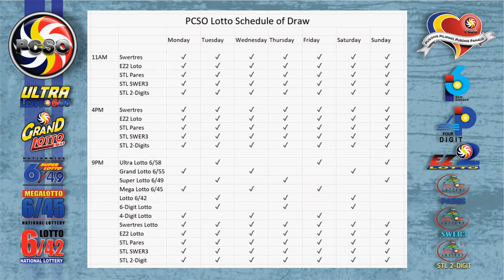6/49 Lotto Result Today, Sunday, May 2, 2021 | Jackpot Prize Reaches up to Php 15,840,000.00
Here are the results of PCSO Lotto today, Sunday, May 2, 2021, 9PM draw for the 6/58, 6/49, Swertres/3D, and EZ2/2D.

Time Stamps:

00:16​​​​​​​​​​​​ - 6/58 Lotto
00:33​​​​​​​​​​​​ - 6/49 Lotto
00:55​​​​​​​​​​​​ - EZ2/2D 9PM Draw
01:15​​​​​​​​​​​​ - Swertres/3D 9PM Draw